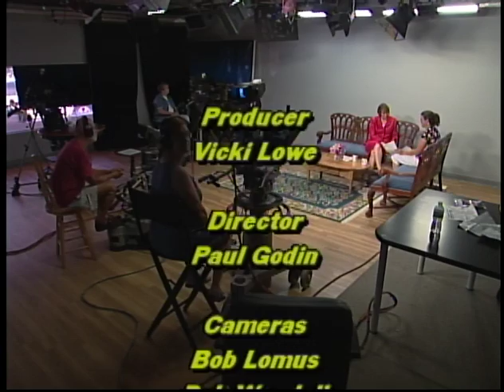Your Scene, Your Center: Sun Safety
Foxborough Senior Center/Council on Aging & Human Services